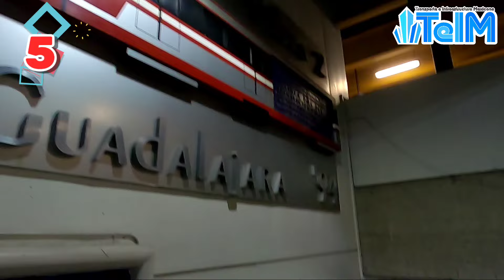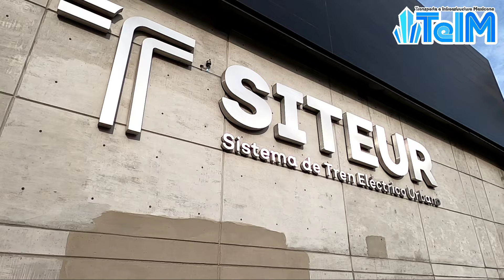20 CURIOSIDADES del TREN LIGERO de GUADALAJARA que quizá no sabías!